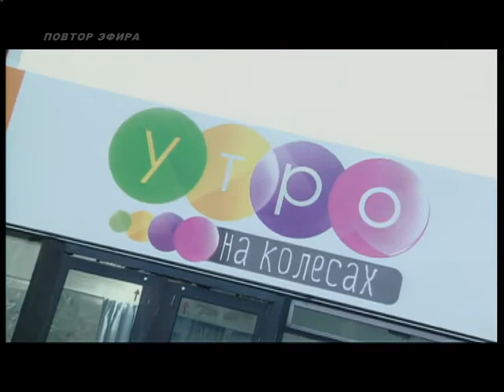рубрика "поймали и вручили приз"